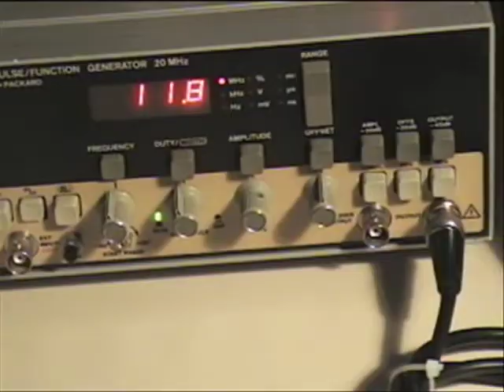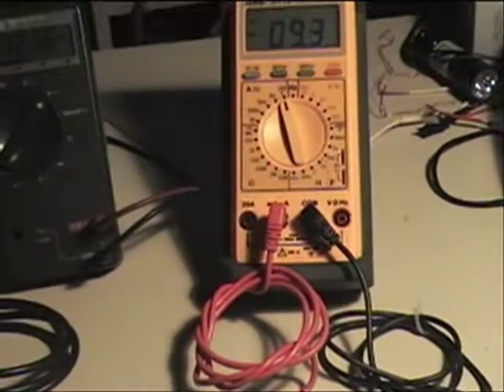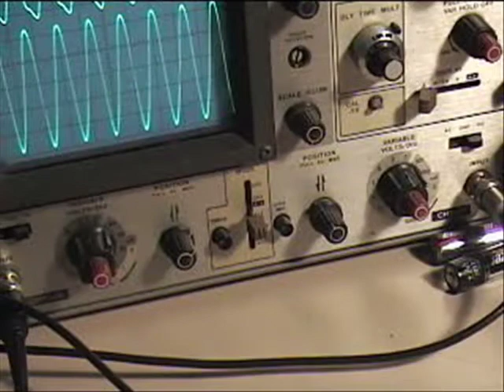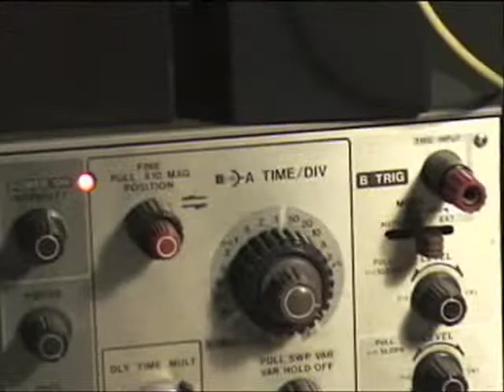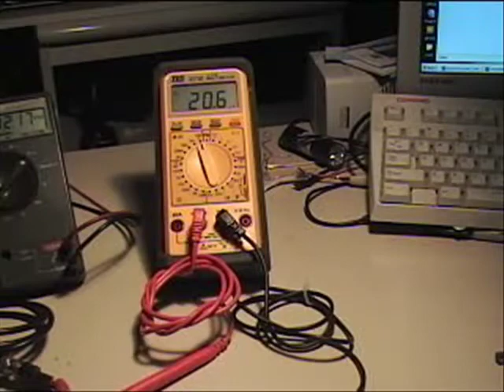Pulsing coils and lighting LEDS - Part 7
Learn about Half Coil Syndrome and a new electrical construct called Spin Conveyance

Various pulsed coils and lighting up LEDS.